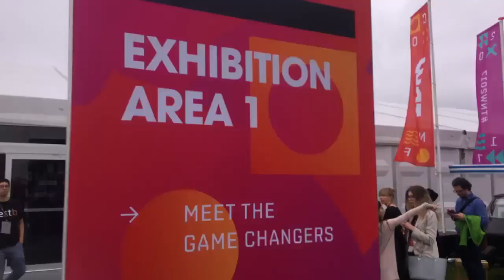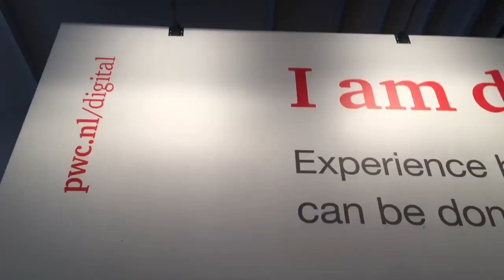TheNextWeb 2017 Tour 3 - Battle of the Startups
Op 18 en 19 mei kwamen tijdens TheNextWeb 2017 in Amsterdam in 2 dagen 20.000 nerds bij elkaar om zich volledig onder te dompelen in de toekomst van technologie. De meest uiteenlopende internationale sprekers van Skip Potter (CTO Nike) tot Hardwell (DJ/Producer) en een geweldige presentatie van Chris Skinner. De Westergasfabriek zag er prachtig uit! Ik interviewde TNW co-founder Patrick de Laive over hoe ze 13 jaar geleden gestart zijn met 200 bezoekers en wat hij van al die jaren heeft geleerd.